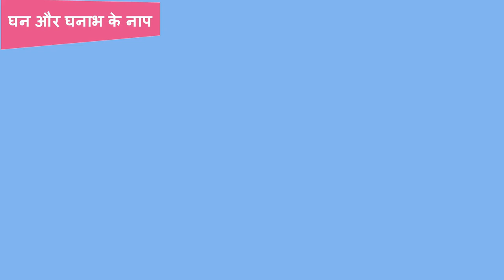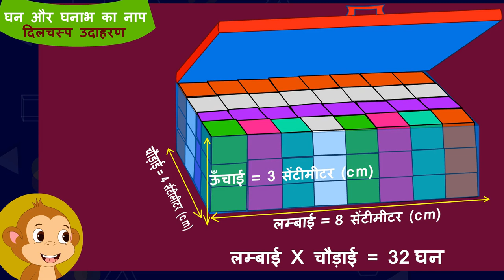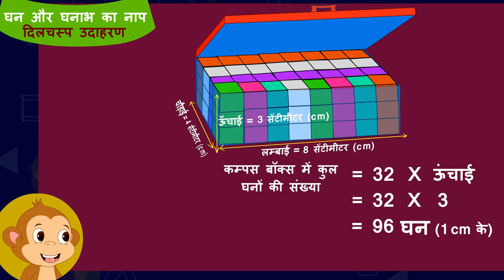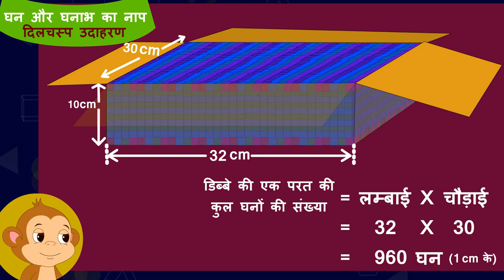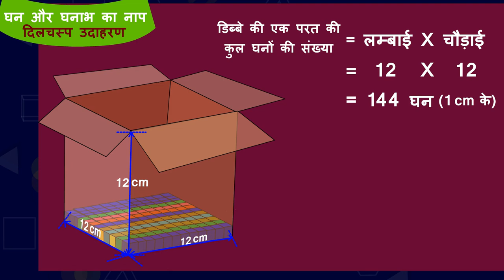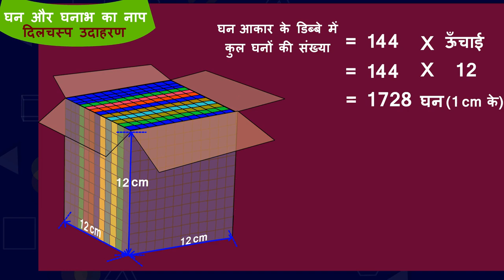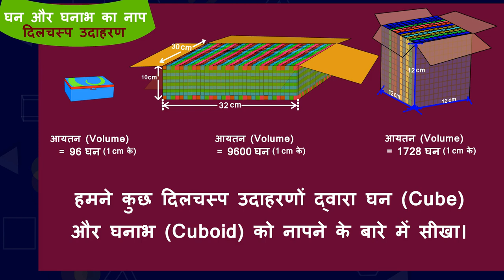घन और घनाभ का नाप | Part 2/3 | Measurements of Cube and Cuboid | Class 5 Maths | TicTacLearn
In this video, we explain घन और घनाभ के नाप से सम्बंदित कुछ उदाहरण | Part 2/3 | Measurements of cube and cuboid | Class 5

घन और घनाभ का नाप | Part 2/3 | Measurements of cube and cuboid  | Hindi | Class 5 | घन और घनाभ | कक्षा 5 | NCERT | कितना बड़ा? कितना भारी?

Measurements of cube and cuboid  | Cubes and Cuboids | Grade 5 | NCERT | How big? How heavy? (6)

Welcome to part 2 of Measurements of cube and cuboid . In this video, we will discuss various examples of Measurements of cube and cuboid .

Part 1: घन और घनाभ के नाप से सम्बंदित कुछ उदाहरण | Part 1/3 | Measurements of cube and cuboid | Class 5

Part 2: घन और घनाभ के नाप से सम्बंदित कुछ उदाहरण | Part 2/3 | Measurements of cube and cuboid | Class 5

Part 3: घन और घनाभ के नाप से सम्बंदित कुछ उदाहरण | Part 3/3 | Measurements of cube and cuboid | Class 5